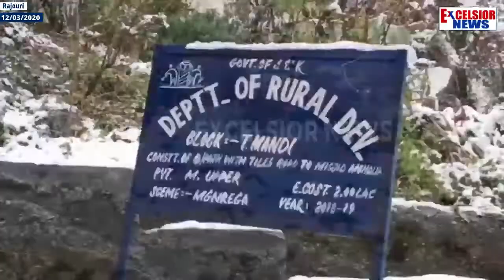Fresh Snowfall in Baramulla, Rajouri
| Excelsior News |